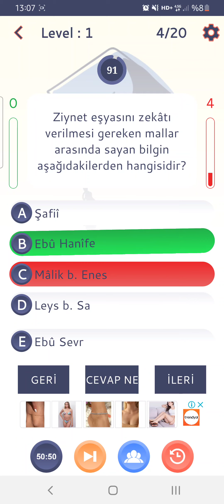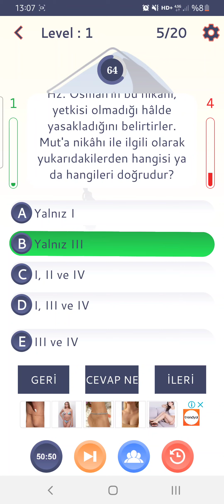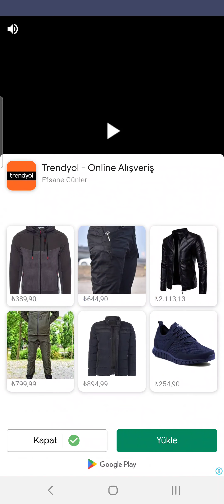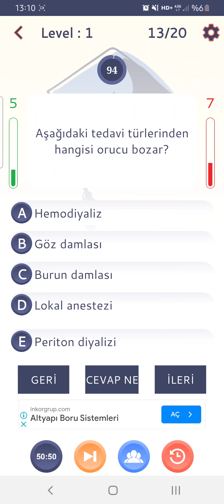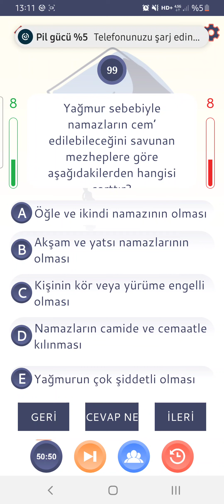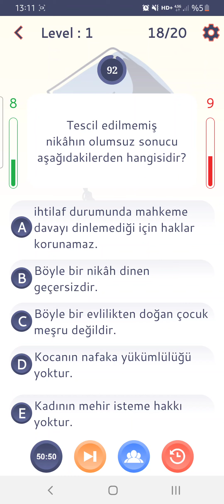GÜNÜMÜZ FIKIH problemleri çıkmış vize soruları